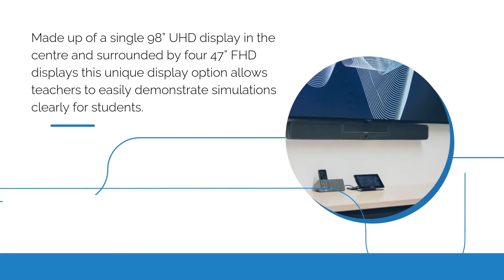Pro AV Solutions | Flinders University Trading Room Case Study